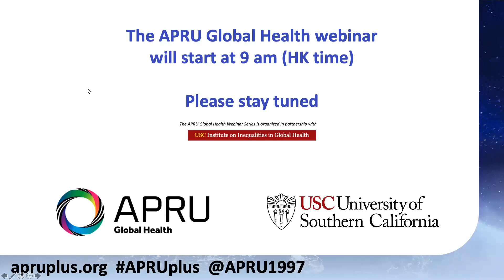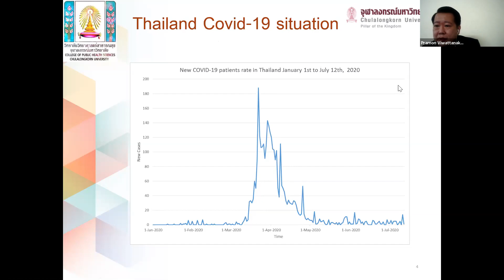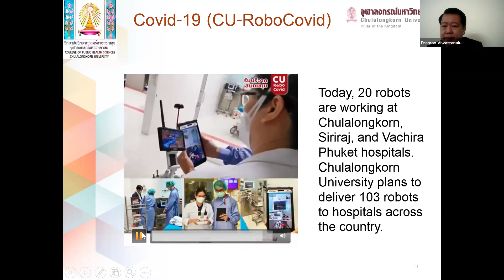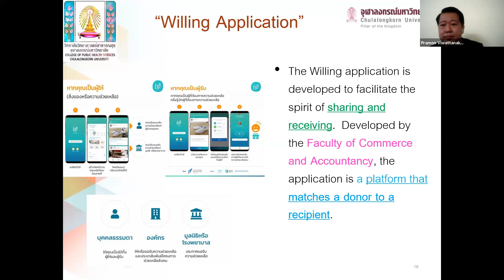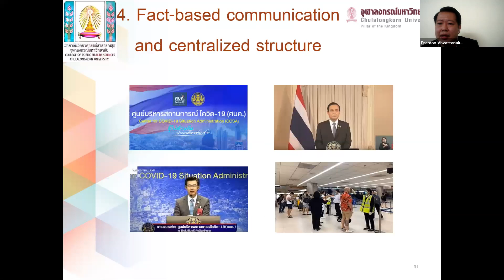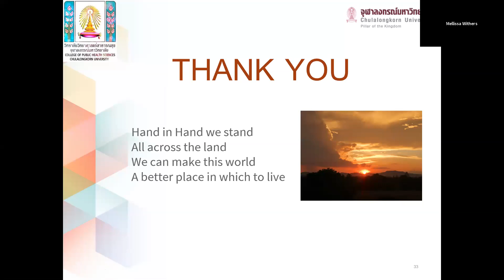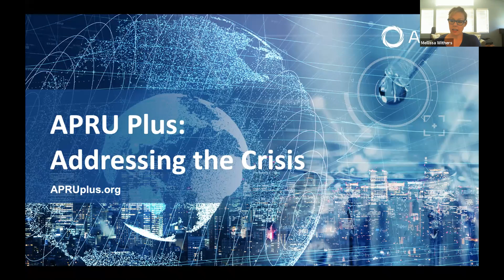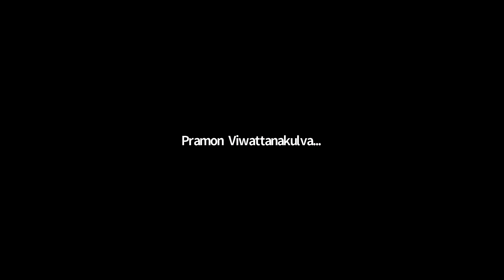The Use of Technology and Innovation to Combat COVID-19 in Thailand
During COVID-19 pandemic, Chulalongkorn University, a pillar of the kingdom, has integrated all scientific knowledge and research studies to create innovations for Society to fight against COVID-19 alongside with Thai government. Chula innovations meet society’s needs and protect health care workers. Under the concept of “Facilitate, reduce risks and increase efficiency”, Chulalongkorn university successfully delivered Pinto Robot (A quarantine delivery robot), CU-RoboCOVID (A robot caring for patients), Mirror Robot (A robot equipped with a telepresence system) and Chula COVID-19 strip test kits (A quick preliminary screening test).
Lesson Learned from Thailand against COVID-19 with the question “Why has Thailand preformed so much better than other countries in containing COVID-19?” The possible reasons will be exposed through the personal views of public health profession through the meeting.